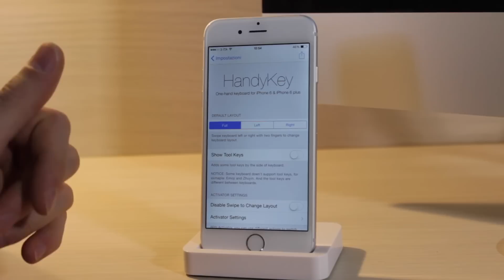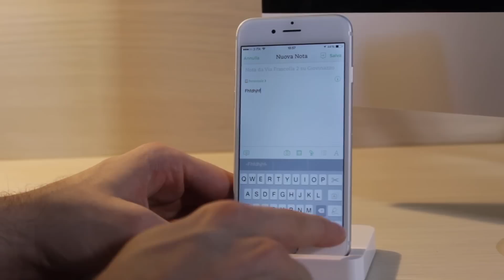Come usare la tastiera di iOS con una sola mano - Cydia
HandyKeys è un nuovo tweak che ci consente di utilizzare la tastiera nativa dell'iPhone e di iOS con una sola mano, anche su iPhone 6 e iPhone 6 Plus.